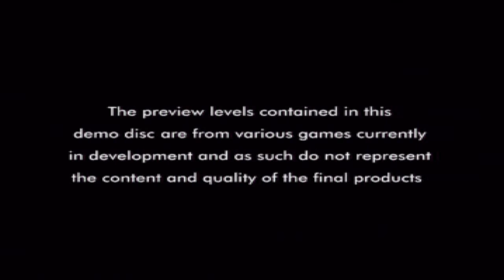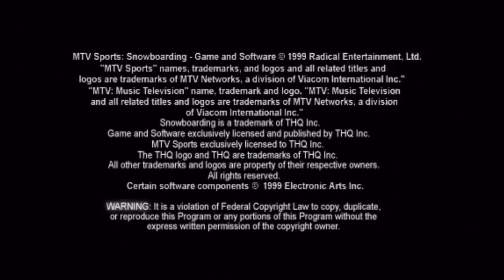Let's Play PS1 UK Demo 54 Part 1 - Demo Series Returns!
Hello all fellow musicians and gamers! Welcome back to the PS1 demos! I cover Demo 54 and in this part I cover the following games:
Centipede: 1:17
MTV Snowboarding: 7:52 (game audio is muted due to copyright reasons)
NHL Championship 2000: 11:45
Pac-Man World: 17:44